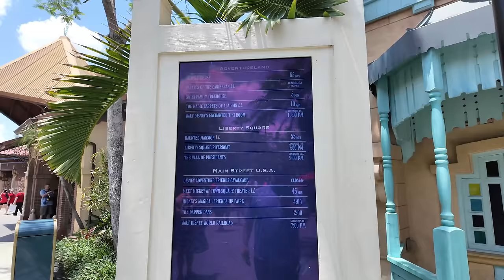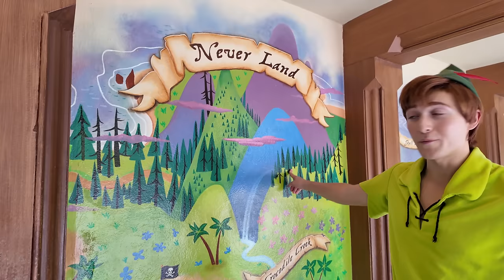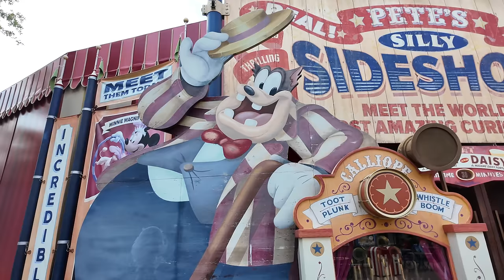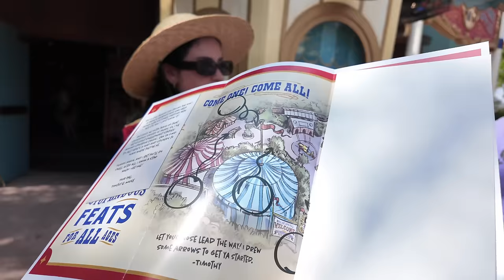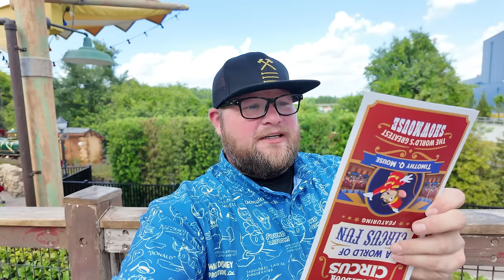Disney’s Magic Kingdom 2024: PARK Update - NEW Food & Extremely Hot Weather | Walt Disney World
Hey friends! Today, we spent the whole day at Magic Kingdom during the hottest week of the year 🥵. It was the best day ever! We rode a bunch of rides, tried some of the new snacks, and checked out the new scavenger hunt and Storybook Circus.